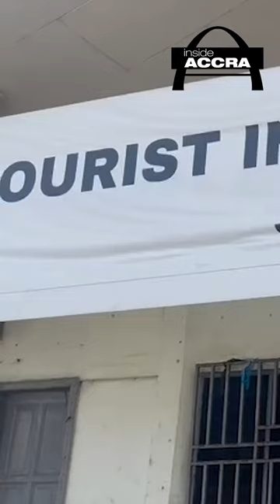Inside Accra: Jamestown Lighthouse || TV3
InsideAccra: Dzifa Makafui takes us on a captivating tour of the Jamestown Lighthouse in Accra in this episode of Inside Accra.